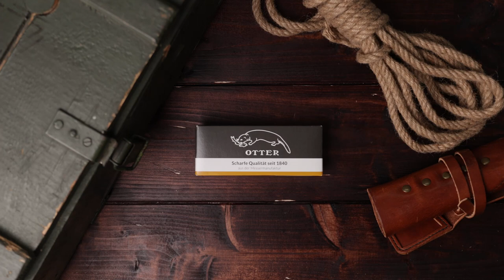KNIFE LOUNGE EXCLUSIVE Teaser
KNIFE LOUNGE EXCLUSIVE Trailer

Otter Ankermesser Micarta
89,- € Carbonstahl oder Rostbeständiger Stahl

Anker aus Messing, Griffschalen aus Micarta, Backen aus nicht rostbeständigen Stahl
Klingenlänge: 7,2 cm

Verriegelung:  Slipjoint
Öffnung über den Nagelhau

Release und Verkauf an unserem Stand auf der KNIFE in Solingen
Online erhältlich, dann in ca. 1 - 2 Wochen
bzw. nur solange Vorrat reicht.